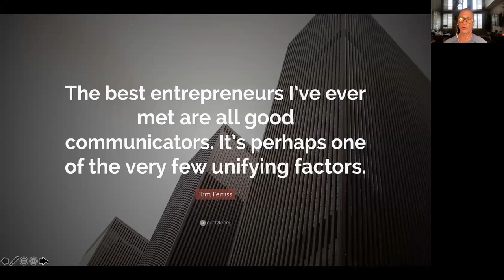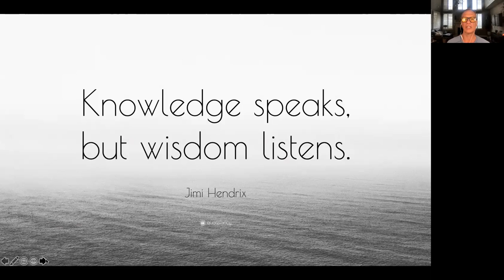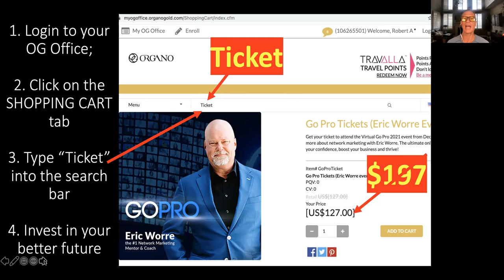Communication is a HUGE Key to Success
Are you a good communicator?
Listening may be the key to communication and life. Ancient Wisdom says that it is twice as important as speaking. Today it may be much more important than that.

Join us on the 3-DAY POWER TRAINING with Eric Worre
0:00 - Intro
1:59 - 3 day of Power Training with Eric Worre and Tony Robbins
2:14 - Fantastic Price for Organo Distribution Partners

JOIN OUR NEXT "Thriving in the New Economy"
Every Saturday at 1pm CST
Zoom Meeting ID: 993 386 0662
Password: Flourish